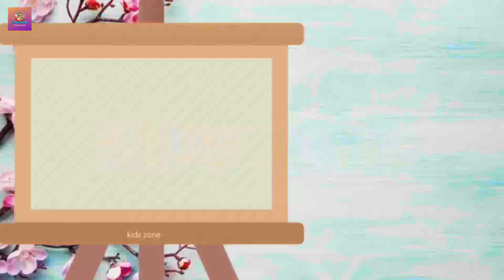Learn Colors | Cartoon Animation Color Songs for Children | Colours Names | Name Of Colours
Cartoon Animation Color Songs for Children | Colours Names | Name Of Colours | रंगो के नाम | Colors | Learn Colors

Best Learning Video for Toddlers Learn Colors with Crayon Surprises! In this preschool learning video for kids, teach kids colors, common words, and simple sentences with this educational video for toddlers and babies. We'll open each of our rainbow colored crayons to find three toy surprises in each one. This toy learning video for toddlers is a great, colorful way to teach kids simple words, concepts, and to recognize colors!

Equipment I use  👇

► Colors-Book On Colors
► First Book of Pencil Control
► Writing Practice Box/Pack of 4 Books
► Pattern Writing/Numbers/ABC Capital/Small
► Brain Power Improvement (Under Rs 200)
► First Colour Learning with Game (Under Rs 190)
► USB Wireless Mouse
► VOICEOVER MIC
► VOICEOVER MIC
► POP FILLTER
► FACECAM MIC
► MIC STAND
► GREEN SCREEN
► GREEN SCREEN STAND
► CAMERA - SONY
► CAMERA GOPRO-10
► MOTIVATIONAL BOOK (SET OF 4)
► MY SMART WATCH
► MY HEADPHONE